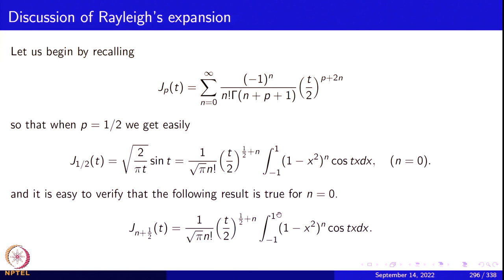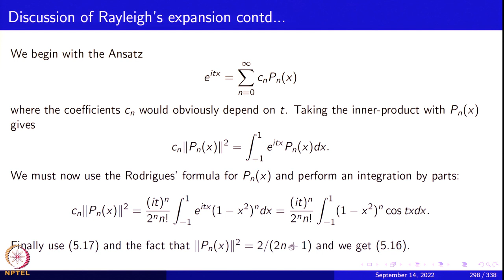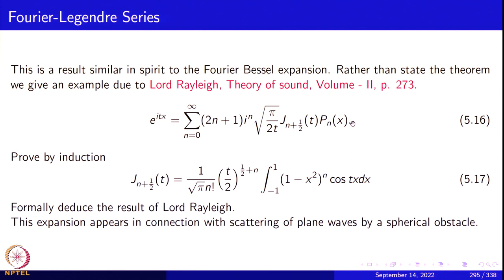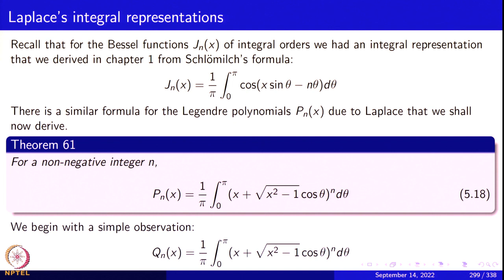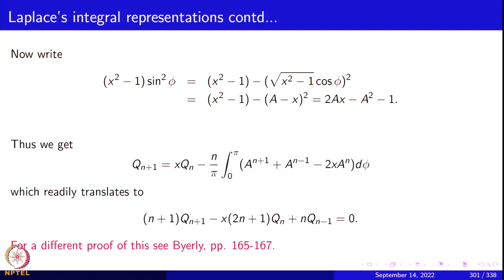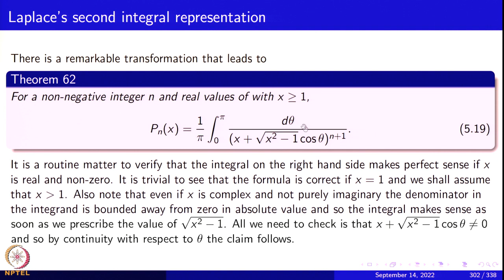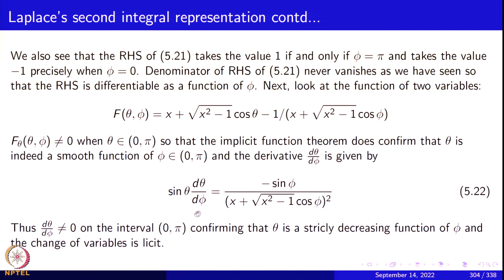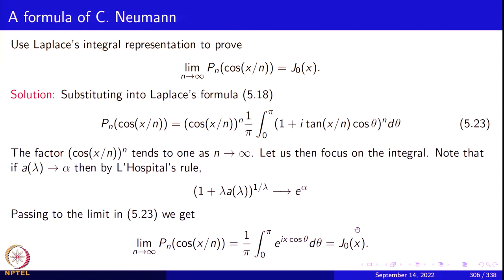Week 7: Lecture 32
Week 7: Lecture 32: Laplace's integrals